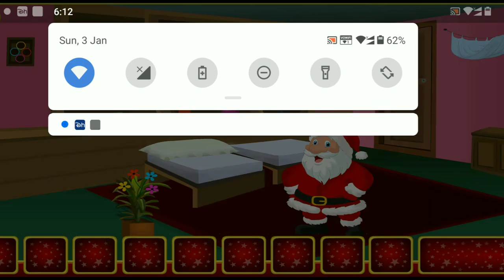Christmas Holiday House Escape Game Level - 2 Walkthrough Android Gameplay | Puzzle Games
Christmas Holiday House Escape Game Level - 1 Walkthrough Android Gameplay | Puzzle Games